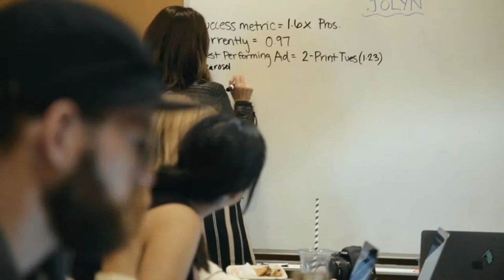Nana’s Nook: Propaganda Edition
Time to bust any myths or conspiracies about why we have a Propaganda Department at CTC! On today’s episode of Nana’s Nook, we meet the people behind the camera and blogs on our website. And no... they don’t work for the government.